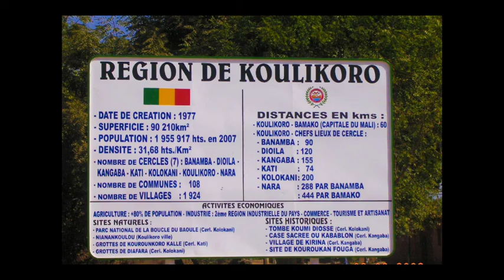Mali,koulikoro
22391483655 more info a beautiful city